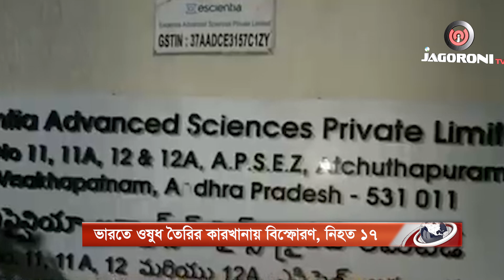ভারতে ওষুধ তৈরির কারখানায় বিস্ফোরণ, নিহত ১৭